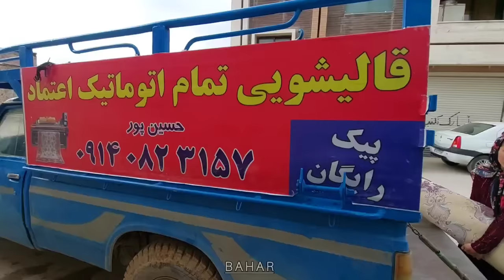Ali,Ziba, and Maryam's Thrilling Adventure of Shopping and Fun at the Amusement Park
The magic of the market: the exciting adventure of Ali, Ziba, and Maryam in shopping and fun in the amusement park to make Maryam happy and the father's effort to be loyal to his family" is a description of a story that revolves around a family's experience at a market and an amusement park. highlights the excitement and joy of Ali, Ziba, and Maryam as they embark on this adventure, with a particular focus on creating happiness for Maryam. Additionally, it emphasizes the father's dedication to his family and his efforts to remain loyal to them.

The phrase "the magic of the market" suggests that the market is a vibrant and enchanting place where the family's adventure unfolds. It implies that the market holds a special allure, perhaps filled with interesting sights, sounds, and experiences. This setting sets the stage for an engaging and memorable experience for the family.
mentions the excitement and adventure of Ali, Ziba, and Maryam in shopping and having fun at the amusement park. This indicates that the family engages in various activities, such as exploring the market's stalls, shops, and attractions. They likely immerse themselves in the vibrant atmosphere, discovering unique items, trying delicious food, and engaging in leisurely activities. The amusement park visit further adds an element of thrill and amusement to their day, suggesting rides, games, and entertainment that contribute to the overall joy and excitement of the family's adventure.
A key focus of the story is making Maryam happy. Maryam is likely a family member who holds a special place in their hearts, and the family's activities are centered around bringing her happiness. The text suggests that Ali, Ziba, and possibly the father go to great lengths to ensure Maryam's delight throughout the day's events. This may involve selecting special gifts or treats for her, participating in activities that she enjoys, and creating a joyful and memorable experience tailored to her preferences.
Lastly, mentions the father's effort to be loyal to his family. This indicates that the father places great importance on his role as a provider and caretaker. He likely makes concerted efforts to ensure the well-being and happiness of his loved ones. His loyalty may manifest in various ways, such as financial support for the family's activities, prioritizing their needs and desires, and actively participating in making the day a memorable and enjoyable one.
Overall, "The magic of the market: the exciting adventure of Ali, Ziba, and Maryam in shopping and fun in the amusement park to make Maryam happy and the father's effort to be loyal to his family" describes a heartwarming story that revolves around a family's delightful day out. It showcases the joy and excitement of exploring a market and an amusement park, with a special emphasis on creating happiness for a particular family member and the father's dedication to his loved ones.